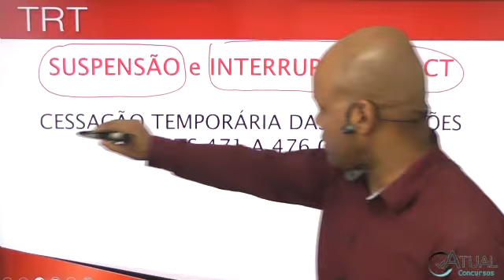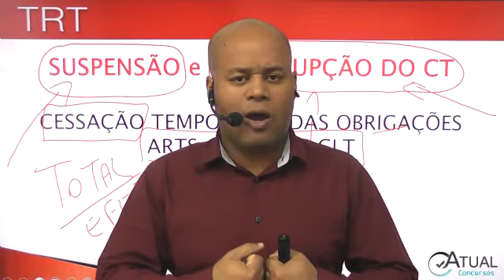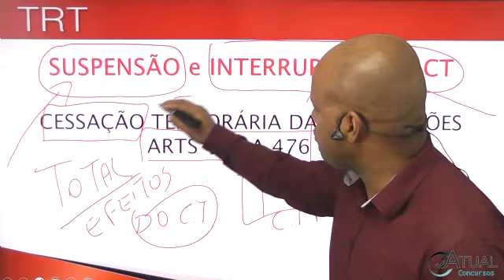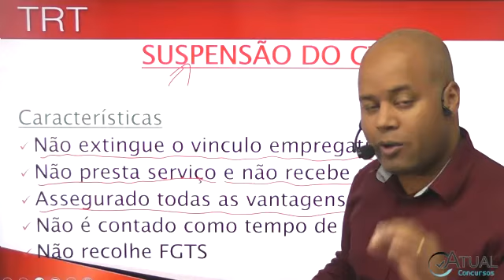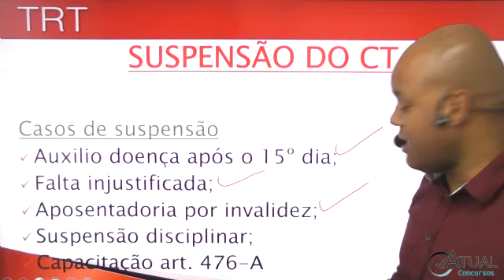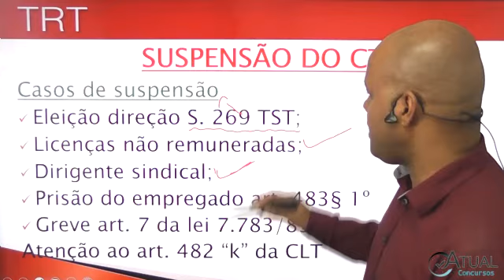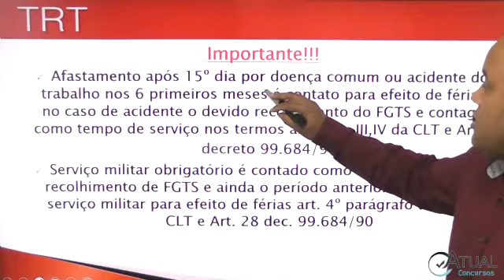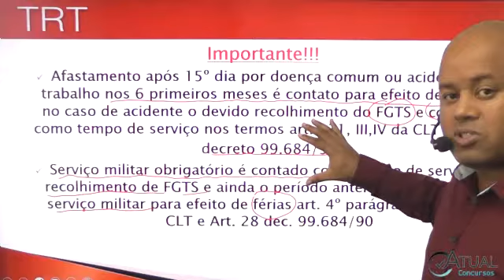Direito do Trabalho para o TRT - Suspensão e Interrupção - Profº Roberto Conceição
Professor Roberto Conceição é o coordenador do curso Canal Exame de Ordem e Atual Concursos.

O canal procura levar aos alunos os principais temas de Direito do Trabalho recorrente nas provas de Exame de Ordem. Além disso é o autor do livro "Como se preparar para o Exame de Ordem".

Bons estudos!